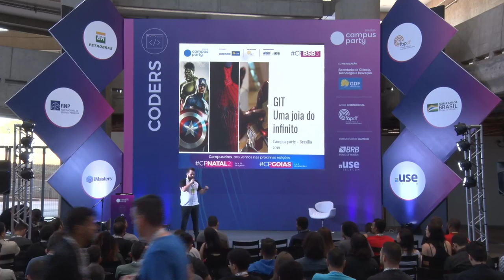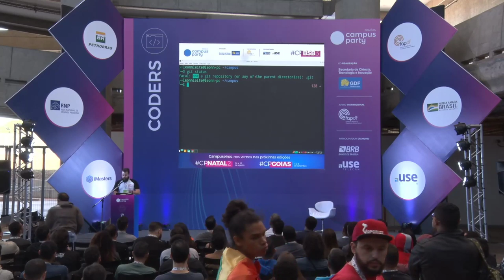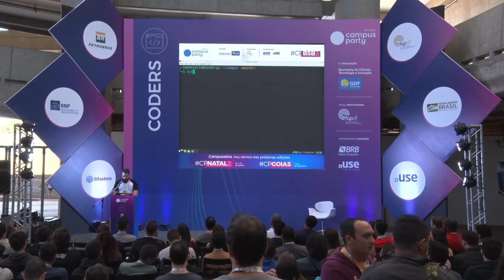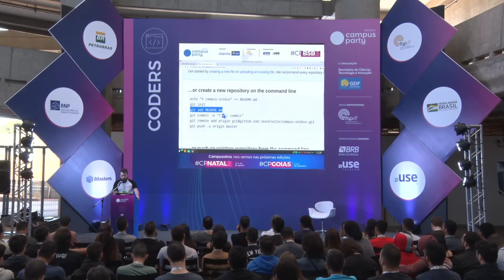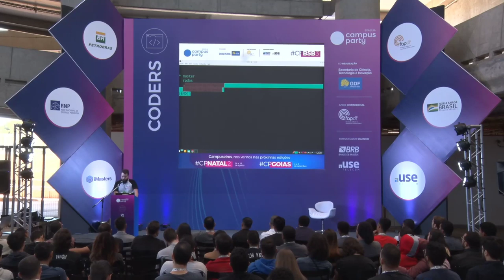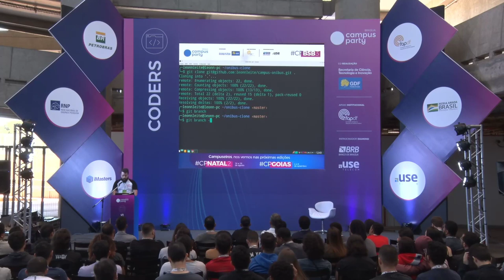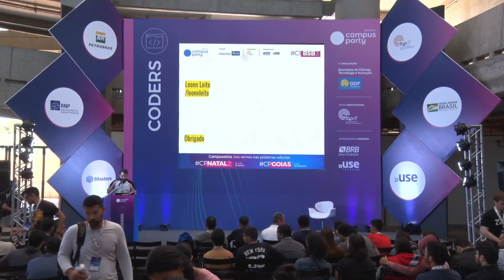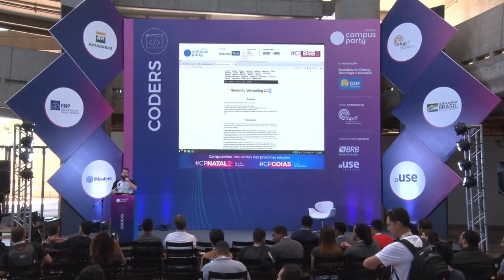CPBSB3 - Git - Uma joia do infinito - Coders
Palco: Coders
Data: 20/06/2019
Horário: 12:00 às 13:00

Título: Git - Uma joia do infinito
Quem curte os filmes da Marvel, sabe a importância das joias do infinito para o UCM(Universo Cinematográfico Marvel). Agora, se você curte desenvolvimento, vai entender a importância do controle de versão no UDM (Universo do Desenvolvimento Mundial), seus principais comandos e como funciona.

Palestrante(s):
Leonn Leite
Com mais de uma década de XP em TI, sou entusiasta PHP e do PHPDF, bacharel em sistemas de informação e amante da tecnologia web. Palestrante, professor, desenvolvedor e aspirante a youtuber.